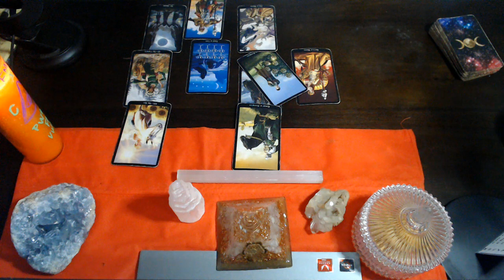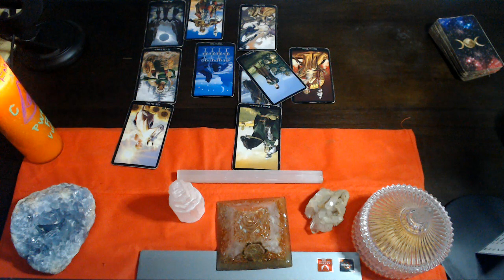GEMINI AUGUST 2021 "DON'T SETTLE FOR LESS"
3 Card Reading
30 Min Reading
1 Hr Reading